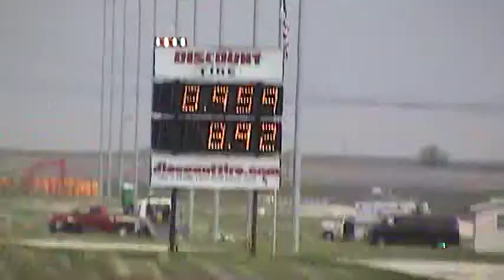may 23 09 route 66 nicole 1st rd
route 66 may 23 09